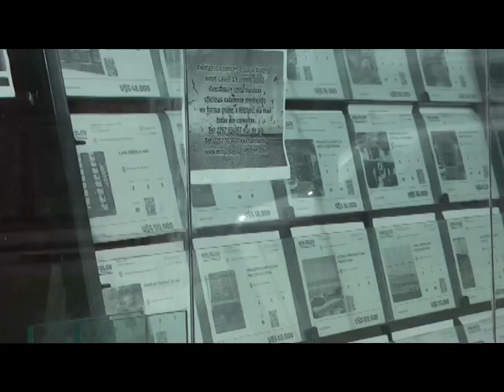INCIDENTES EN INMOBILIARIA POR UN JUGO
ESCANDALO EN INMOBLIARIA POR UN JUGO
OCURRIO HOY AL MEDIODIA EN MAR DE AJO